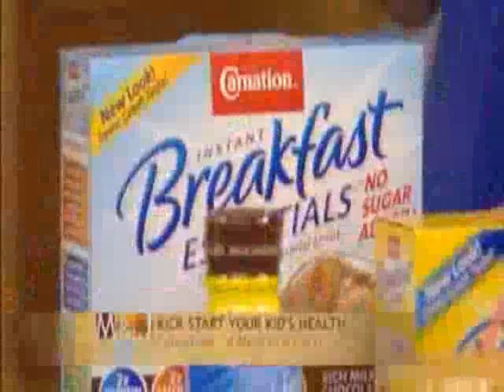Tanya Zuckerbrot MS, RD on Fox - Breakfast for Kids' IQ and Health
Tanya Zuckerbrot MS, RD on Fox discussing why breakfast is crucial for kids' health and how fiber keeps you feeling full.